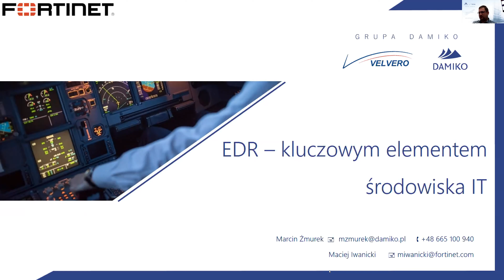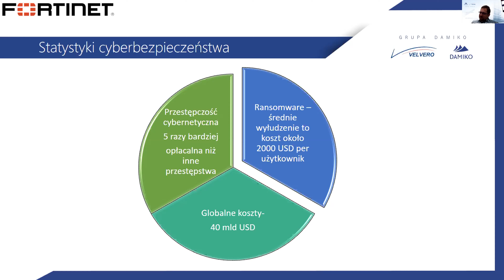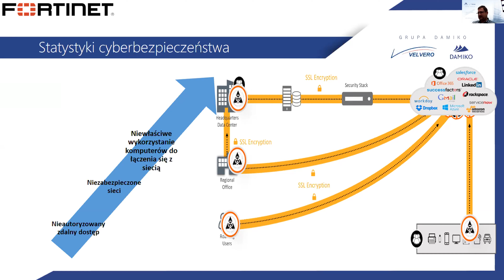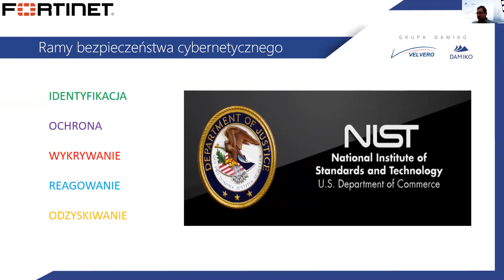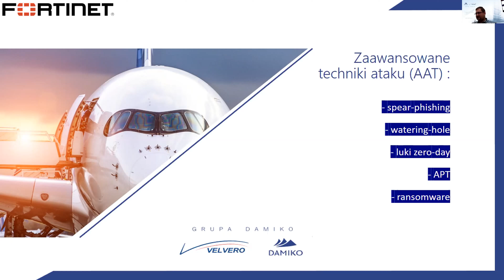EDR kluczowym elementem środowiska IT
Naruszenie punktów końcowych w dzisiejszym świecie stało się powszechne, a zmodyfikowane cyberataki zajmują kilka minut, by zinfiltrować środowiska IT. Rozwiązania pierwszej generacji nie nadążają za zmieniającą się cyberprzestępczością. Z pomocą na ewoluujące zagrożenia przychodzi rozwiązanie FortiEDR, którego głównym zadaniem jest identyfikacja oraz powstrzymanie naruszenia w czasie rzeczywistym. Warto pamiętać, że wiele organizacji decyduje się na odciążenie wewnętrznych zespołów na rzecz zarządzanych usług przez zewnętrznych partnerów – MSSP. Dzięki temu organizacje zmniejszają koszty, dotyczące zatrudnienia nowych pracowników oraz ich przeszkolenia. Równocześnie punkty końcowe zabezpieczane są przez specjalistów.